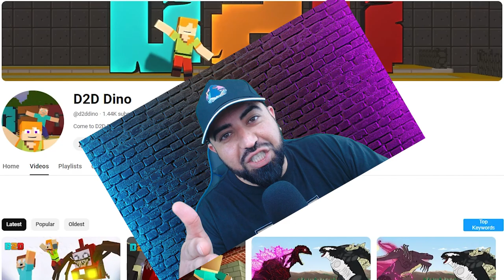GODZILLA and KONG vs MECHAGODZILLA EPIC FIGHT Reaction!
Reacting to the FULL FIGHT animation between Godzilla, King Kong, and Mechagodzilla!!